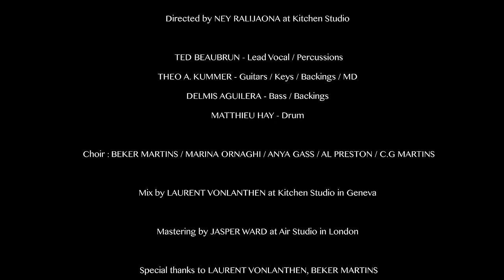Ted Beaubrun - Conscience (clip officiel)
Conscience composé Par Ted Beaubrun & Théo A. Kummer.

Arrangement : Théo A. Kummer

Vidéo : Directed by Ney Ralijaona at Kitchen Studio

Ted Beaubrun - Lead Vocal/Percussions
Théo A. Kummer - Guitars/ Keys/ Backings/ MD
Delmis Aguilera - Bass / Backings
Matthieu Hay - Drum

Choir :  Beker Martins / Marina Ornaghi / Anya Gass / Al Preston / C.G. Martins

Merci aux élèves de JAMLAB!

Mix by Laurent Vonlanthen at Kitchen Studio in Geneva

Mastering by Jasper Ward at Air Studio in London

* Special thanks  to Laurent Vonlanthen, Beker Martins
ABONE sou channel youtube mwen an epi swiv mwen tou sou